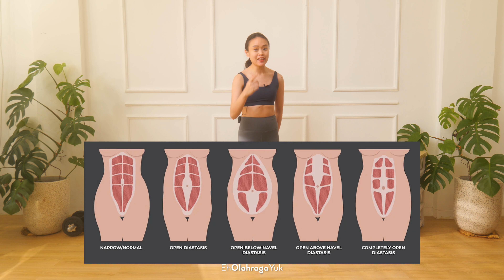Cara mengecilkan perut setelah melahirkan - olahraga diastatis recti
cara mengecilkan perut buncit setelah melahirkan ? jawabannya bukan sit up. sit up malah salah! setelah melahirkan, baik lahiran normal atau lahiran caesar, otot perut wanita mengalami pemisahan otot atau dinamakan diastatis recti. cara mengembalikannya adalah melatih inner core perut, inner thigh dan pelvic floor. supaya membentuk korset alami tubuh. bukan lama lamaan pake korset (gak bakal ngaruh)

yuk lakuin olahraga diastatis recti di video ini. semoga perutnya makin singset dan jangan lupa olahraga full body workout lainnya supaya kalori terbakar makin banyak

00:00 : intro
01:08 : pengajaran teknik
02:49 : 10 gerakan diastatis recti
12:58 : tips olahraga diastatis recti

MAU RESEP MAKANAN DIET YANG ENAK?

Track: E.P.O, Veronica Bravo, Jorn L - Burn It Down (Jorn L Remix) (Magic Free Release)

Track: SENCO, BASL, JONIX, Julia Hallasen, Joegarratt - 24/7 (Running Through My Mind) (Magic Free Release) (Magic Free Release)

Track:   NECROLX, XZEEZ, N.E.B - Strange

Track:   Murdbrain x Jstn Dmnd - By Myself

Eh Olahraga Yuk dan Elaine Hanafi menganjurkan setiap individu untuk berkonsultasi dengan dokter jika pernah mengalami penyakit dan kondisi tertentu seperti usia lanjut. Atau belum pernah melakukan olahraga seperti ini sebelumnya.

Setiap individu yang melakukan olahraga atau ajakan dari video ini telah menyatakan dirinya dalam keadaan benar benar sehat. Anda harus mengetahui bahwa mengikuti semua olahraga di manapun dan dengan siapapun, termasuk di channel Eh Olahraga Yuk memiliki resiko mengalami cedera secara fisik dan cedera lainnya. Dengan mengeklik video ini, Anda telah mengeklaim bahwa diri Anda dalam keadaan benar benar sehat, Anda akan bertanggung jawab atas keselamatan Anda sendiri , Anda telah menyetujui mengikuti video ini dengan resiko yang sudah Anda ketahui, , dan tidak akan menyangkut pautkan Eh Olahraga Yuk & Elaine Hanafi dengan resiko yang mungkin akan dialami secara sengaja maupun tidak sengaja.

Semua video dan kata2 dari channel Eh Olahraga Yuk merupakan ajakan / nasihat  / saran, dan bukan merupakan pemaksaan. Dengan mengikuti video ini, Anda mengeklaim diri Anda bersedia secara sadar dan setuju menanggung segala resiko yang mungkin dapat terjadi.